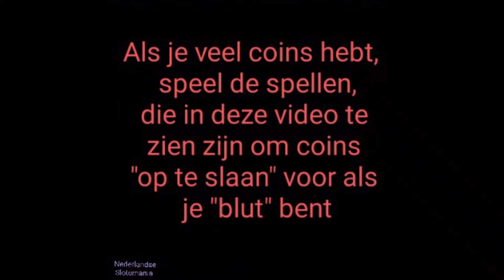**Nederlandse versie; Tips & Tricks voor Slotomania; "Sla coins op" en krijg ze als je "blut" bent.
A Like would be highly appreciated :-)

Abboneer op mijn kanaal voor dagelijkse slotomania videos
Een like word zeer gewaardeerd :-)

I also post my videos on fb (Ik post mijn videos ook op fb):